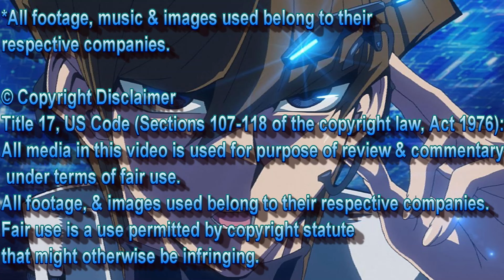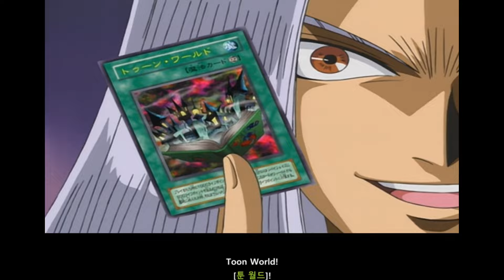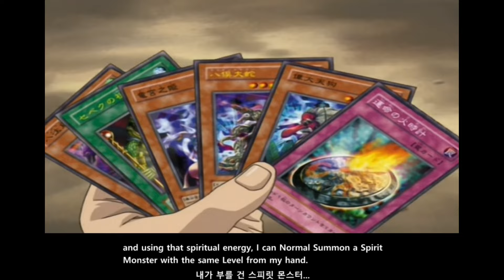Maximillion J. Pegasus vs Noah Kaiba